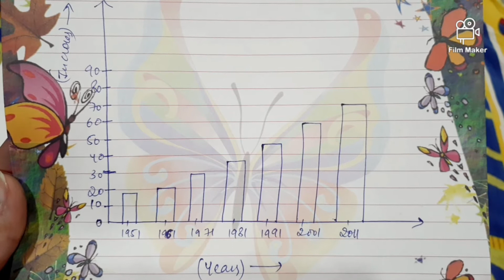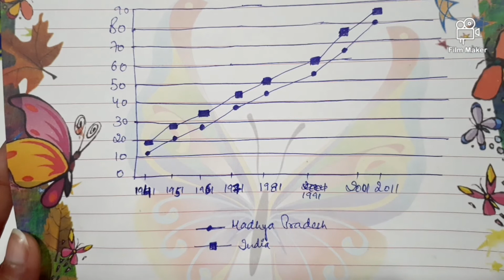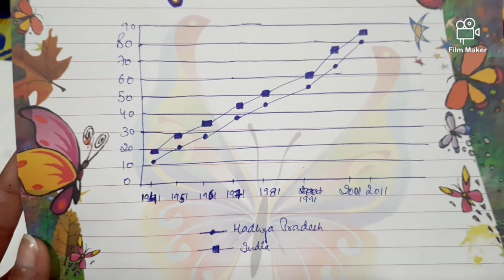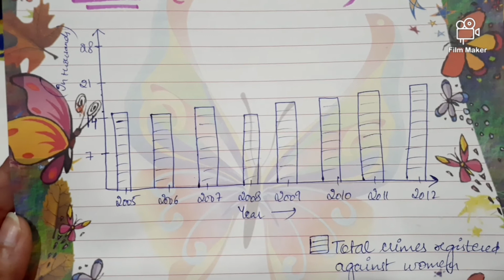MADHYA PRADESH ART INTEGRATION PROJECT | MATHS | CREATIVE IDEAS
MADHYA PRADESH ART INTEGRATION PROJECT.
With Love,
Creative Ideas

Are you interested in reading thoughts, poems and aphorisms and want to heal, follow: